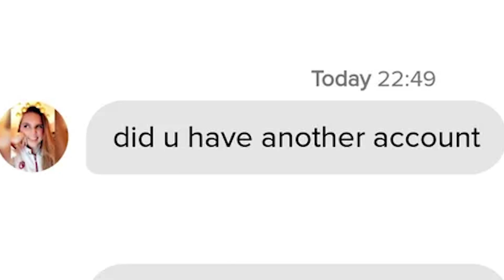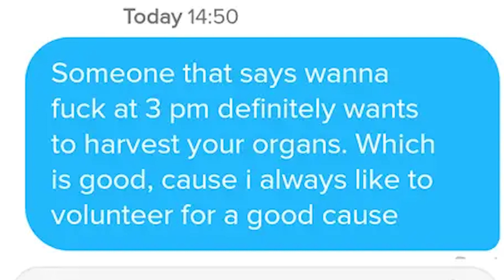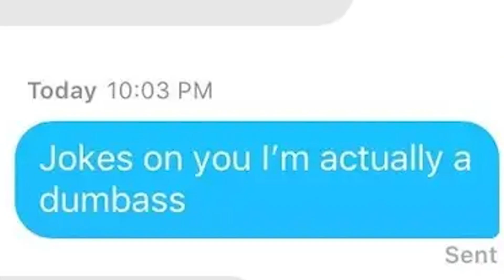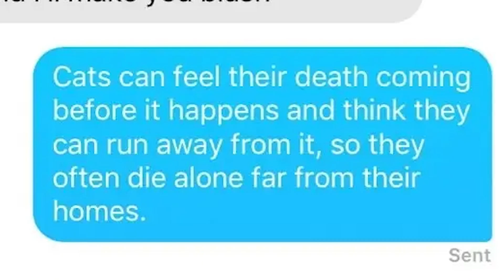6 Insane Tinder Pickup Lines That'll Get You A Date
In today's video, I check out the most SAVAGE Tinder PICKUP Lines of ALL TIME! These are some of the MOST SAVAGE pickup lines I've EVER SEEN! ddm, memes, and ksi